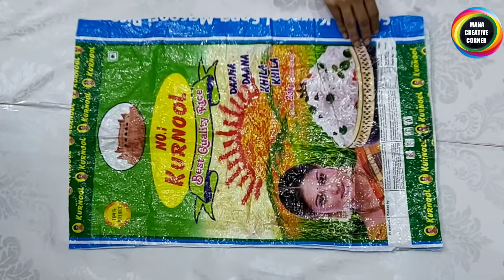DIY FABRIC STORAGE BASKET FROM OLD CLOTHES/ FABRIC STORAGE BIN TUTORIAL/HOW TO SEW FABRIC BASKET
Nylon lace
Brown packing paper
Curtain Ring
Spartan 40 watt Glue gun with on & of Switch
40 watt Hot Glue gun with glue sticks
Glue gun

Hi friends
In this video I will show you how to make a Useful fabric storage basket by using old clothes at home. we can make fabric bins easily.Simple and easy sewing  DIY. Money Saving and space Saving idea. Do it yourself.  Best out of waste clothes reuse idea  recycle craft ideas. Easy fabric basket sewing tutorial.

5 Plastic Bottle Craft Ideas to organize your home/ Best out of waste/ Plastic bottle reuse